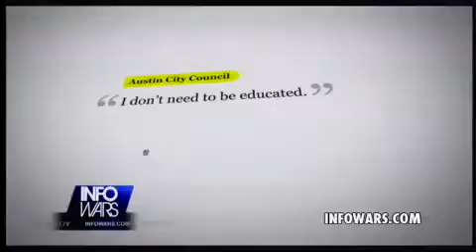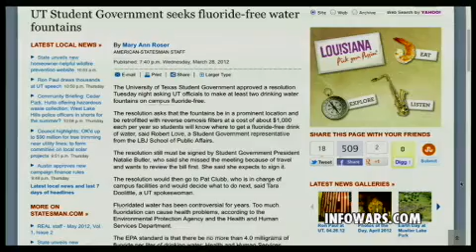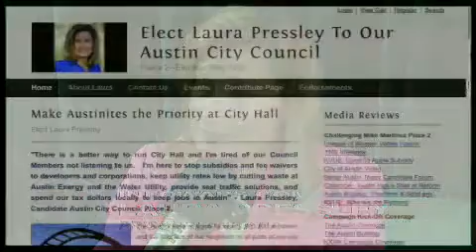2012-04-27 THE ALEX JONES SHOW PRISONPLANET TV.09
Alex talks with Laura Pressley in-studio. Laura is running for Austin City Council. She is the co-founder of an Austin, Texas based company that provides clean, pure, fluoride-free and chemical-free drinking water. Pressley worked in the semiconductor industry and has been involved in a number of volunteer activities, including serving on several Austin non-profit boards. Alex also covers the latest news, including efforts to roll back the Second Amendment in Florida and the continuing and growing revolt against the TSA and its serial abuses against the American people.